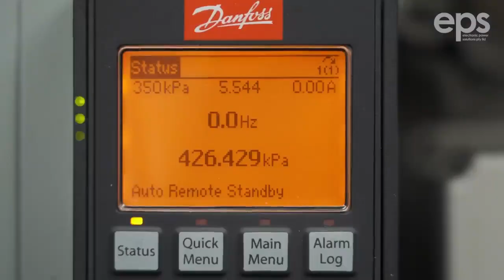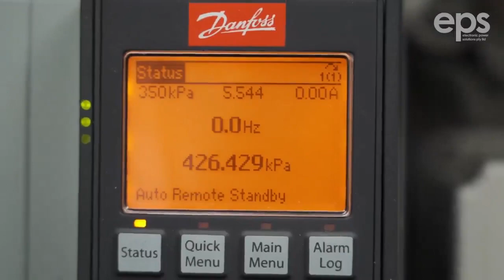What Is Harmonic Distortion